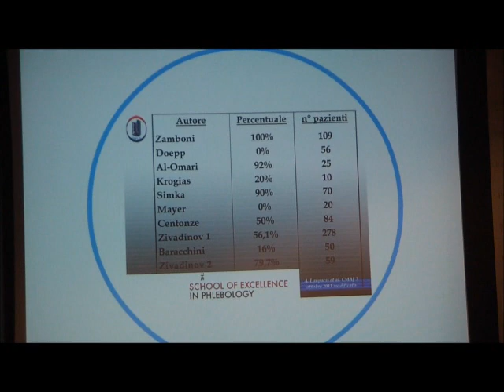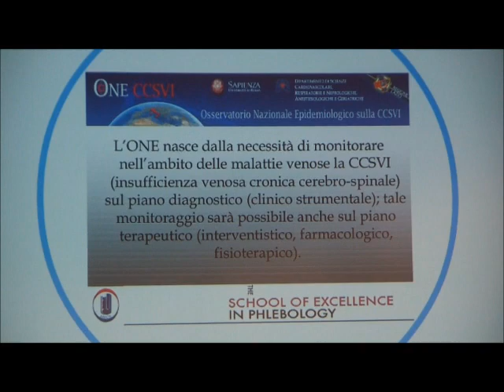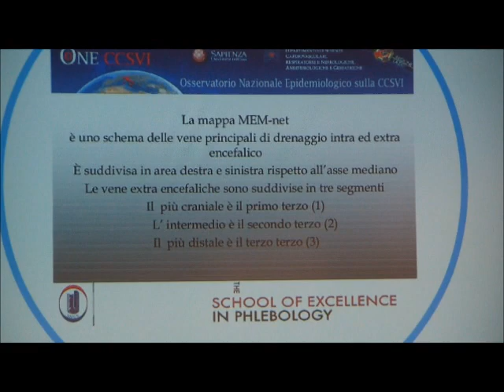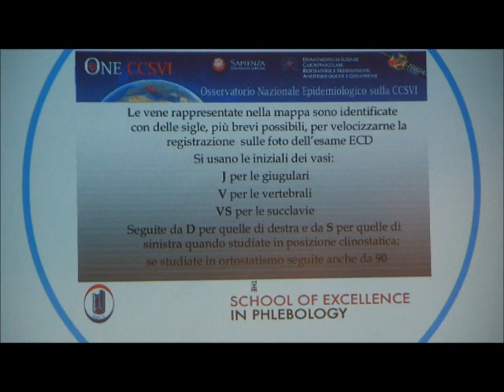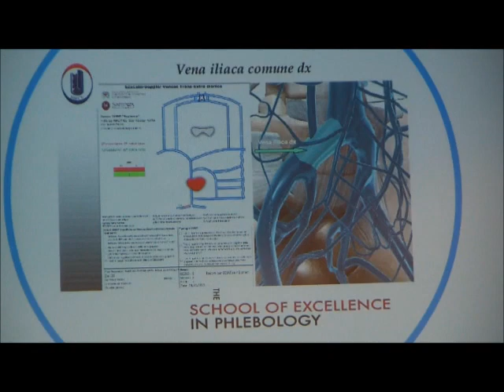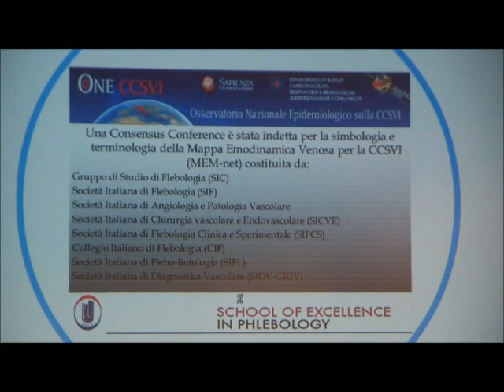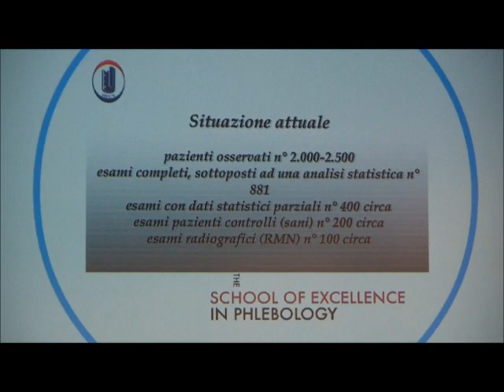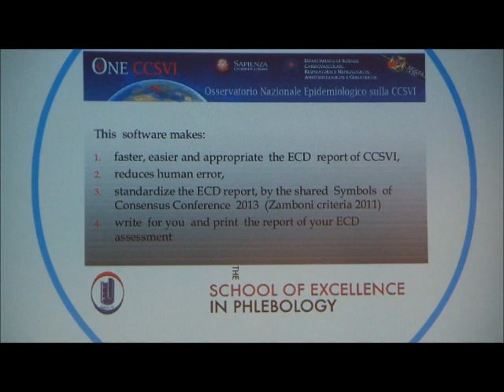SIFCS 2014 - Dott. Aldo D'Alessandro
Osservatorio Epidemiologico Nazionale sulla CCSVI